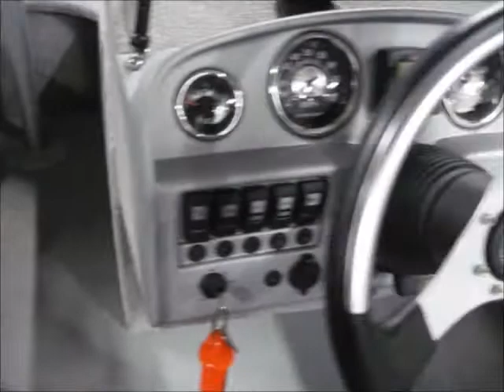2007 Starcraft 180 Limited Edition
Aluminum Fishing Boat, 150 Mercury Optimax 2 Stroke O/B & 9.9 Mercury 4 Stroke Pro Kicker, Only 14.9 Hours! Bimini Top, AM/FM CD Player, Trim Indicator, Outboard Power Tilt Trim, Driver & Passenger Pedestal Seats, Two Rear Folding Jump Seats, Live Well, Tilt Wheel, Humminbird797 C2 GPS Fishing System at Helm & Humminbird Fish Finder 565 at Trolling Motor, Minnkota 70 lbs Thrust Trolling Motor, Pop Up Cleats, Rod Holders, Full Windshield; 2007 EZ Loader, Single Axle, Painted Trailer w/Aluminum Step Plates, Custom Wheels, Detachable Tongue, Disc Brakes & Spare Tire w/Mount. Trades Welcome, Let's Make A Deal! WAS $25,000 NOW ONLY $22,500 WITH DISCOUNT! HURRY IN BEFORE THIS SALE IS OVER!!